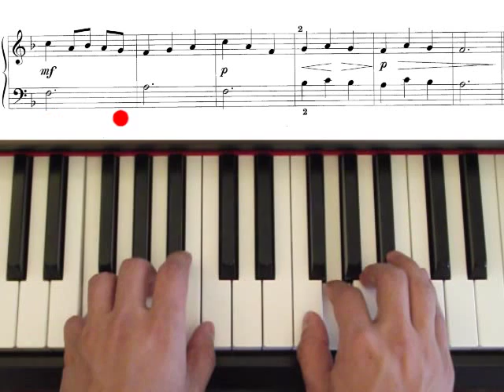Sunrise, John Thompson`s easiest piano course, part 3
John Thompson`s easiest piano course, part 3, page 11, Sunrise.